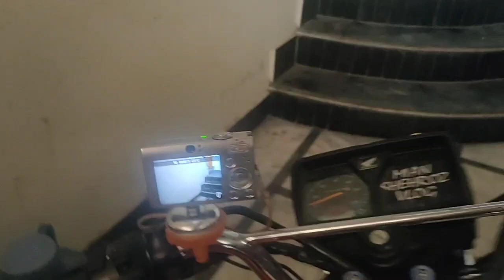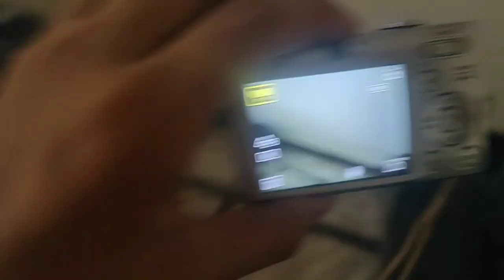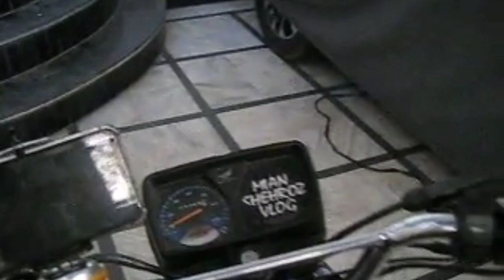aj ma na jugaad se bike ka mountain camera stand Bana liya